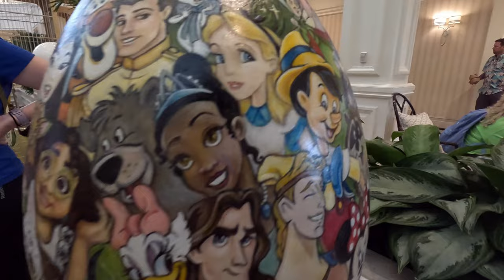House of Blues Easter Brunch at Disney Springs! | Giant Easter Eggs at Grand Floridian!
We went to House of Blues for brunch on Easter, and had bottomless Bloody Mary's and Mimosas, great food & drink on Easter Sunday! After walking around Disney Springs we headed over to Disney's Polynesian Resort to see if they had any Easter decorations, then walked the short path from the Polynesian to the Grand Floridian, where we check out their giant edible chocolate Easter Eggs! Fun way to spend the holiday!